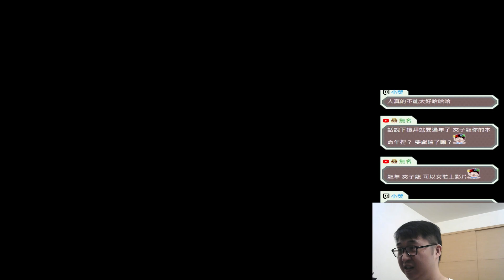[奈落2Purgatory2]#001 王都魔獸事件(第二部開始囉)｜在奈落事件後一年(全字幕)【翔龍】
在奈洛事件後一年，王都迎來了恐怖魔獸來襲
(內有本人自己惡搞自己聲音的變音，請斟酌觀看)
❖遊戲名稱：奈落2 Purgatory2
❖遊戲作者：Nama